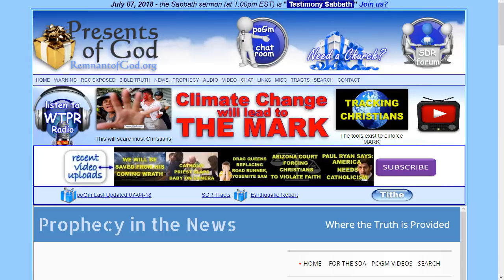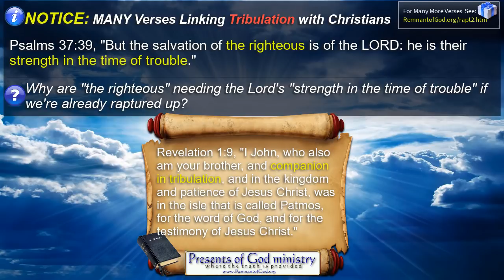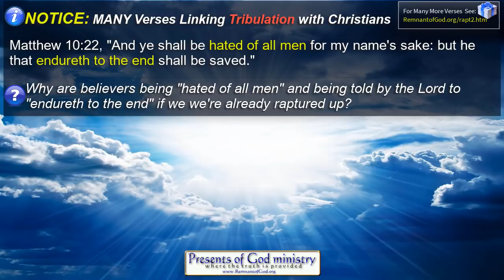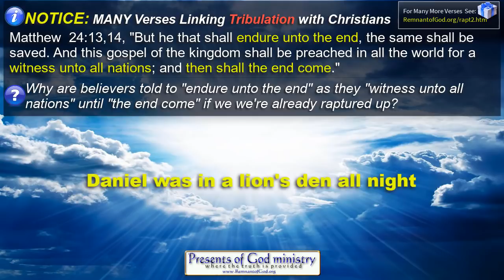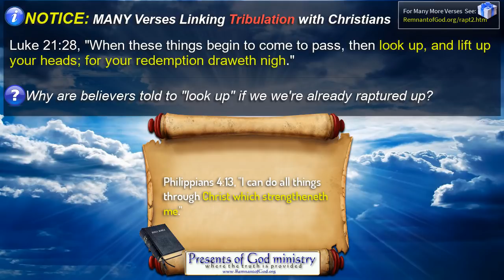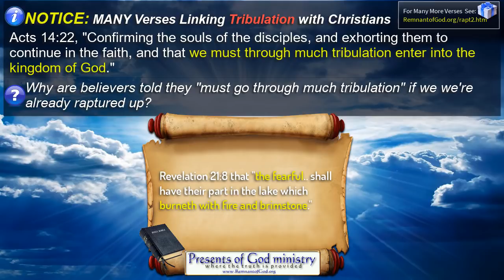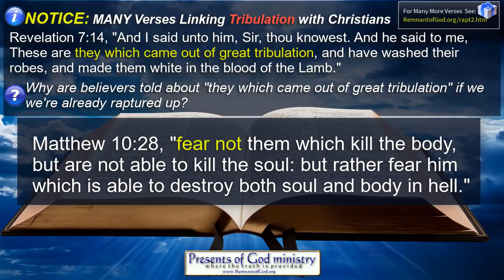PROOF: Secret Rapture is a LIE!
I had to turn off the comments in my last video because of the precious souls that kept posting man-made prophecies. They had no idea their pastors lied to them.

I simply don't have time to keep repeating the same list of Bible verses over and over again in every comment made that proves the secret rapture and 7 year trib theory was invented by the Vatican and then "all the world wondered after the beast" to follow her lead in this lie AND MORE. And yes, I prefer to answer every comment as I cannot allow my work to be used to promote a Jesuit agenda. I will protect the pulpit as is my duty as a pastor.

If you have questions, please check out the studies I posted below.

PS.. if you plan to send hate emails, don't bother. I just delete them. If you have to use name calling, four letter words, and threats to prove you're a "Christian" then I suggest getting out of the church you're in IMMEDIATELY and seek Jesus Christ as Lord.

All links to the videos and articles mentioned in video AND MORE are in my most recent poGm blog entry